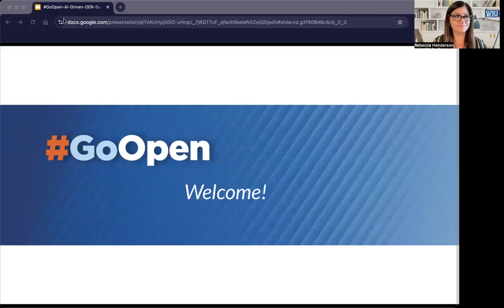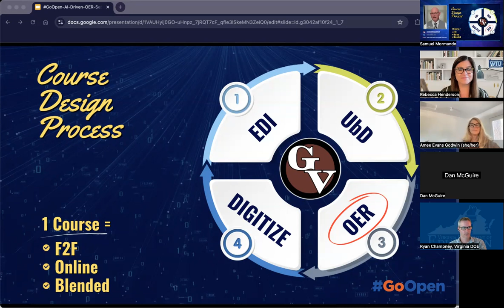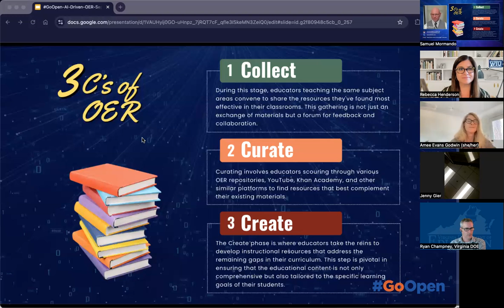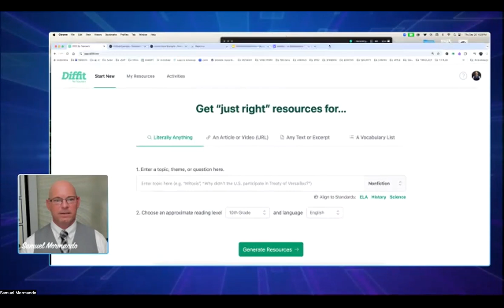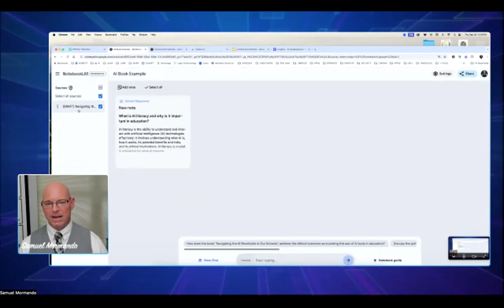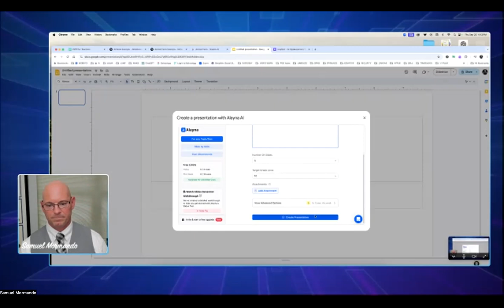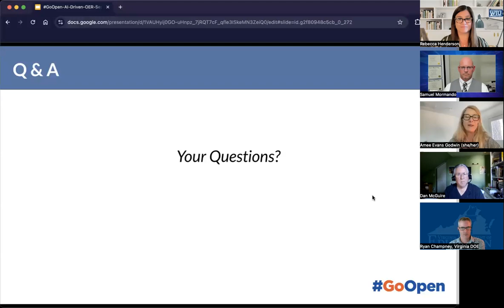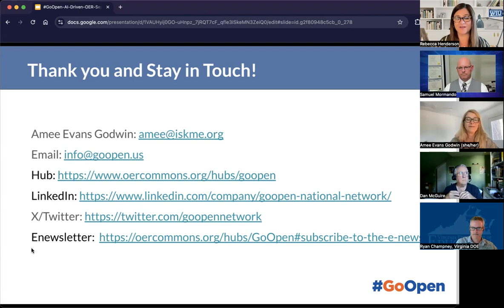AI-Driven OER for Inclusive and Personalized K-12 Classrooms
Join us for our back-to-school professional learning event as we explored two topics that are at the front of the minds of many in the OER Community: AI and OER. Featuring Dr. Samuel Mormando, Director of Technology, Innovation, and Online Learning for Garnet Valley School District, this webinar dove into how AI and open educational resources (OER) can empower K-12 educators to personalize learning and streamline administrative tasks.

During our time together, attendees had the opportunity to learn how to proactively leverage these tools to enhance efficiency, engage students, and make classrooms truly inclusive.